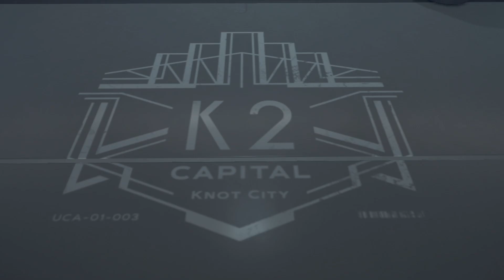Death Stranding Playthrough - Part 28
Death Stranding
by Kojima Productions, Sony Interactive Entertainment